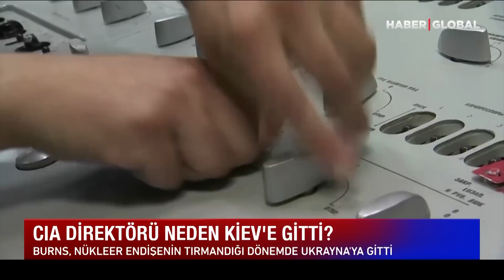ABD Ukrayna'da Savaşa Girdi! CIA'den Zelenski Hamlesi!